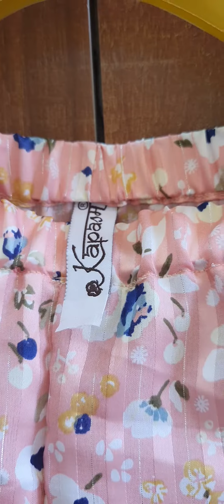Barbie dress | our new collection launched | Rakshabandhan special sale offers